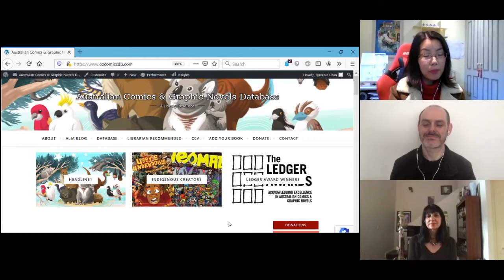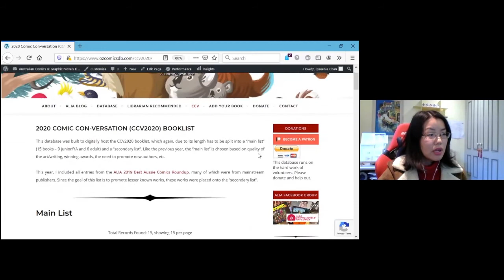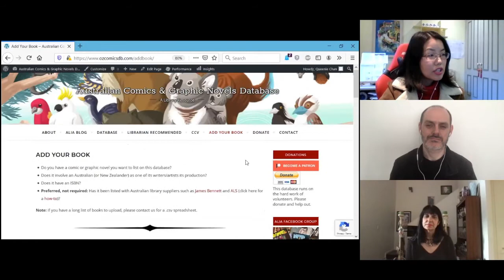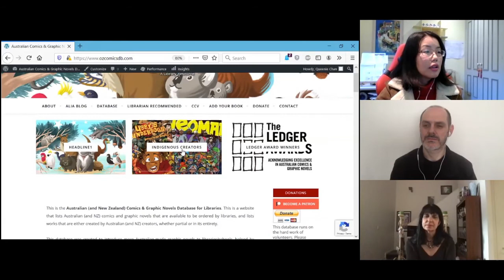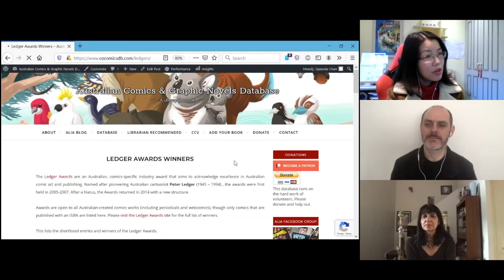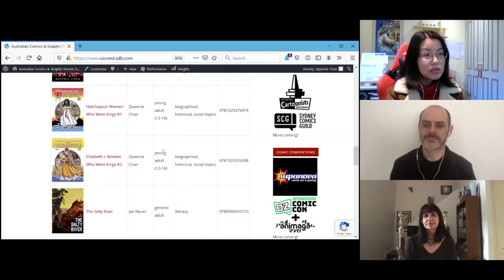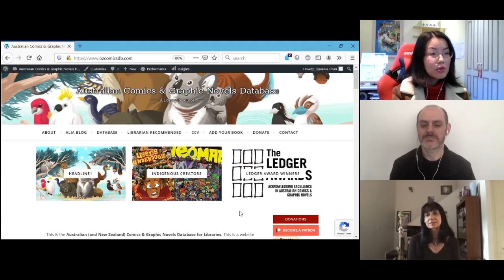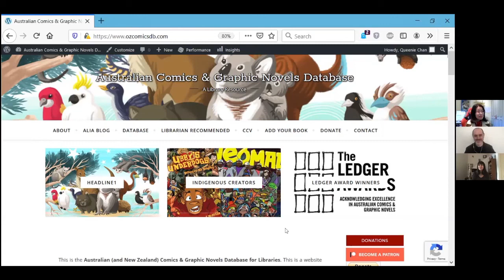Australian comics at libraries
This is an ALIA Graphic special episode dedicated to libraries, librarians and Australian creators. Our guests are Karen Dwarte, the Library Collections Coordinator for Inner West Sydney Libraries and Queenie Chan, an Australian Manga and comics creator.

The discussion takes us through what the situation is in regards to getting Australian comics and graphic novels at libraries. Comic Con-versation Festival is discussed at length as an example of a comics festival that championed Australian titles and creators with great success and grew from one library to seventeen participating libraries across Sydney.

The second half of our discussion centres what librarians look for when adding comics and graphic novels and how to get your comics to added to library suppliers. Queenie Chan collaborating with Comic Con-versation published CCV Buy Lists of Australian titles the last few years but now she's gone one step further and created an online Australian comics and graphihc novels for libraries database. This is a great initiative that we believe will be very helpful for both libraries and creators and we're very happy to be involved.

An audio version of this special will be published on Apple Podcasts.